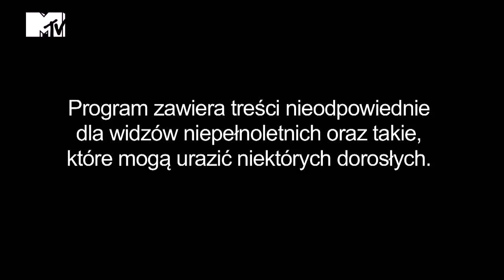Warsaw Shore 2: Liczy się precyzja [Plotek]